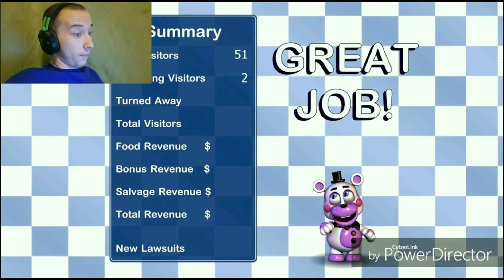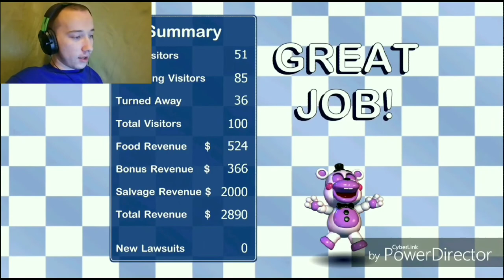William Afton Is Alive?! Freddy Fazbear's Pizzeria Simulator Part 2 #2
Hey guys, welcome to the second part of part...2? I don't know haha. Enjoy!!! Sorry, but no intro this time.